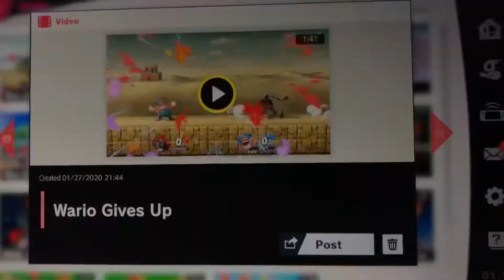Smash Ultimate Ganondorf’s Grand Games! Episode 241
Episode 241: Wario Gives Up
Wario gives up. That’s the replay. That’s it. Honestly, deep down it does feels good knowing that I’m skilled enough to make some of my opponents give up.